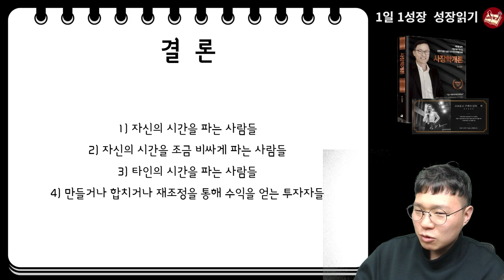4천억 부자가 말하는 돈을 버는 4가지 경로 I 김승호 회장 I 사장학개론 1